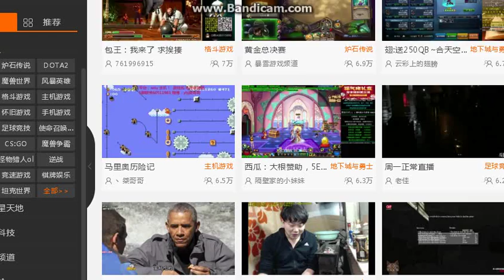Geely Brilliant blue betta Chinese girl empty empty monologue 20160111